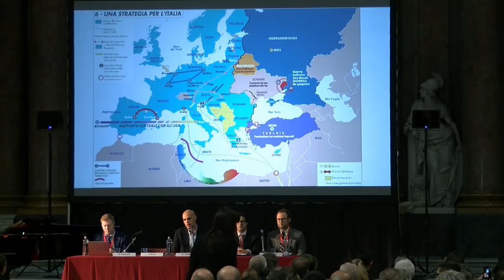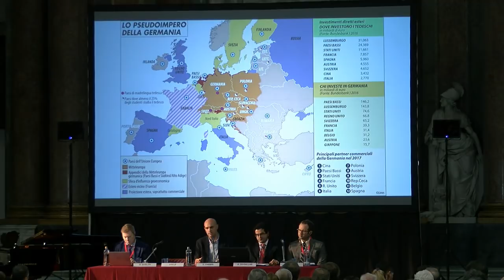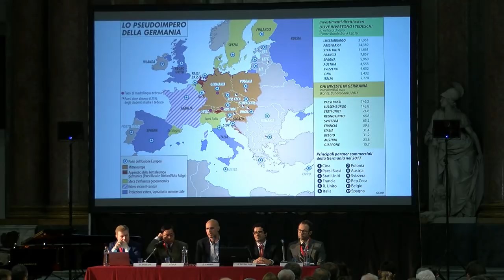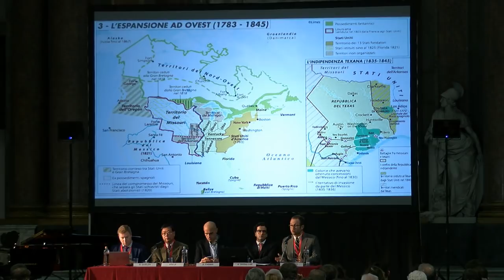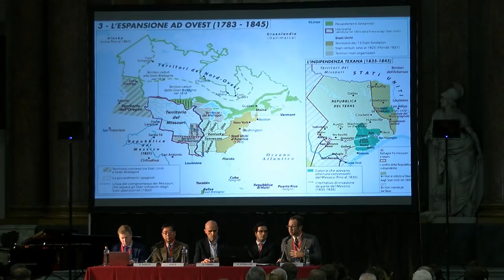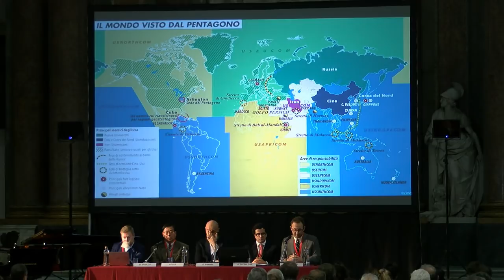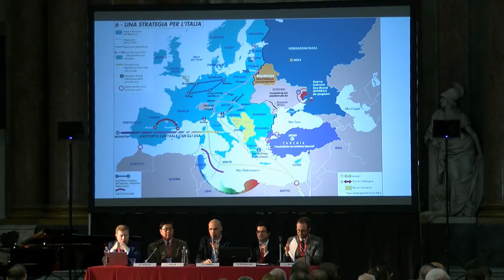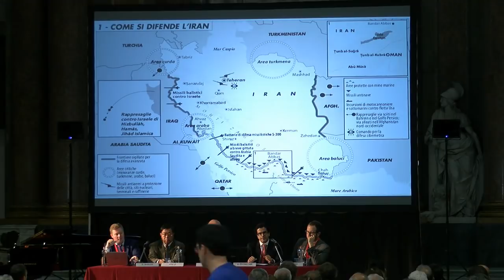Festival Limes 2019 - Come si fa strategia